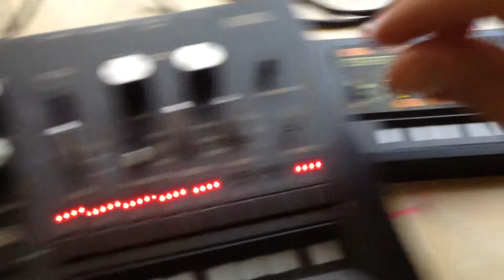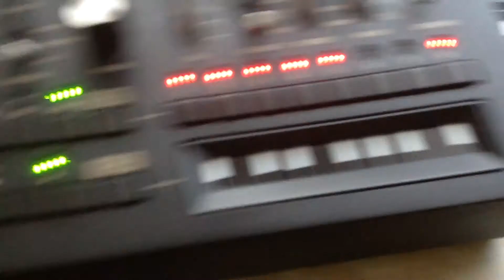Ugly Sound Experiment with Korg Monotribe and Korg Monotron Delay